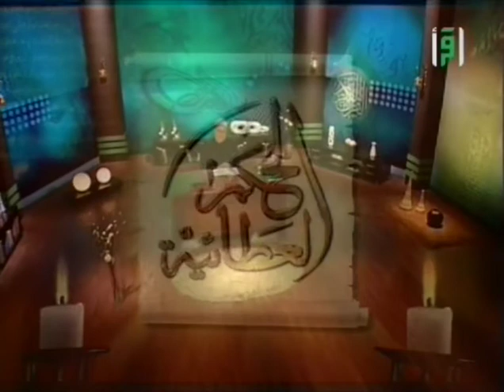روح العمل | الحكم العطائية | حـ 10 | أ.د علي جمعة